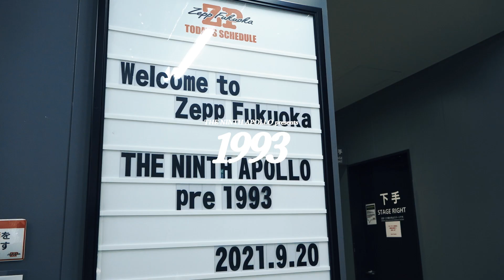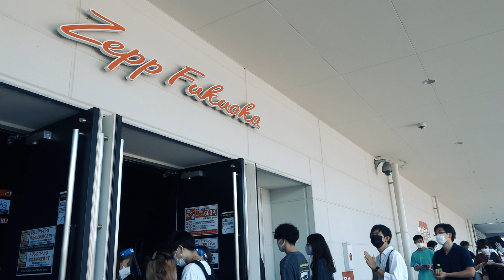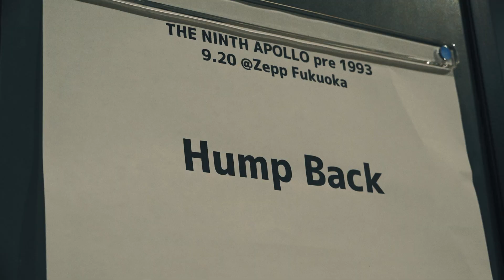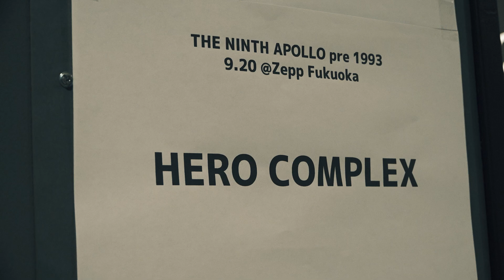1993 @ Zepp Fukuoka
1993@Zepp Fukuoka
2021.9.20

Hump Back
HERO COMPLEX
ハルカミライ
さよならポエジー
INKYMAP

Next 1993

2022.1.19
東京 新木場USEN STUDIO COAST
THE NINTH APOLLO pre
1993@STUDIO COAST

Hump Back
ハルカミライ
HERO COMPLEX
INKYMAP

OPEN 14:30 START 15:30

Ticket info.